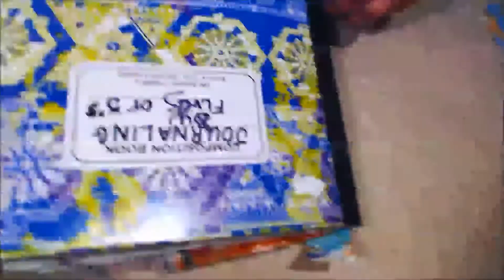Journaling by 5's a la Shannon Green Free Time Another very lonely page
Journaling by 5's a la Shannon Green Free Play! Yay!